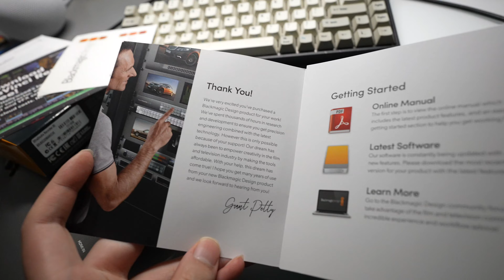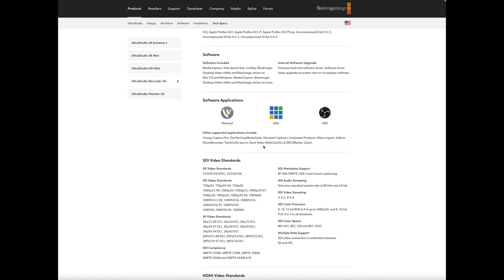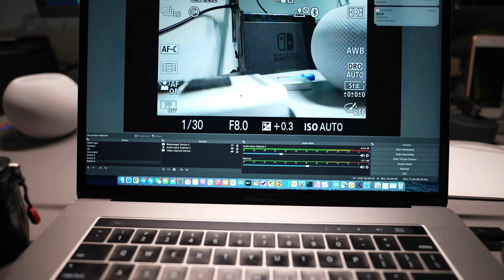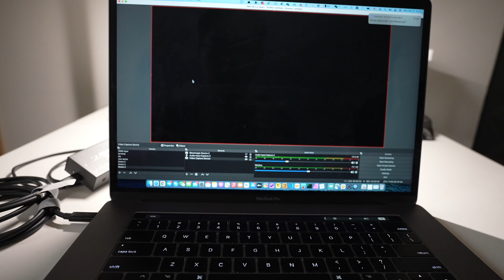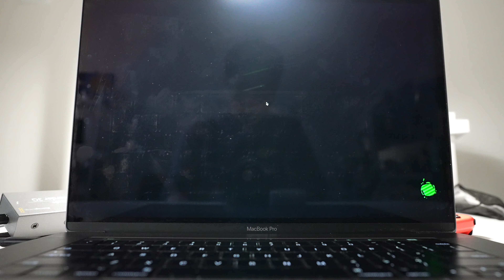BMD UltraStudio recorder mini 3G评测: 千元雷电3高画质采集卡, 还能当Switch扩展屏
BMD UltraStudio recorder mini 3G, 以画质作为卖点的雷电采集卡, 价格只要千元, 满足相机直播或者游戏上大屏等需求.